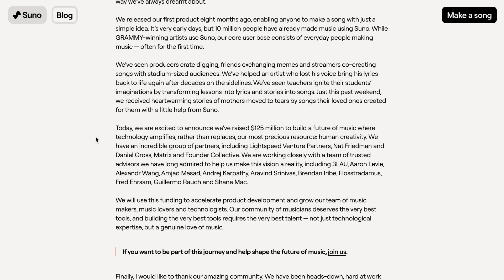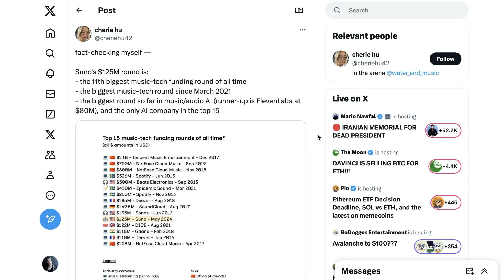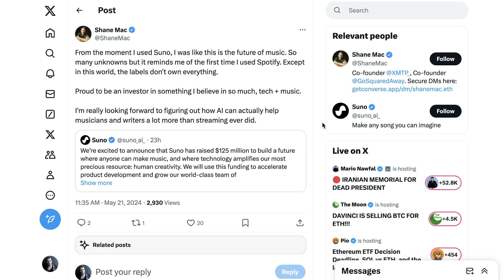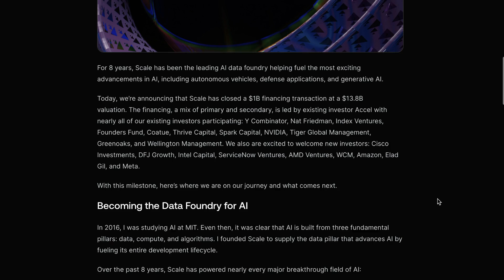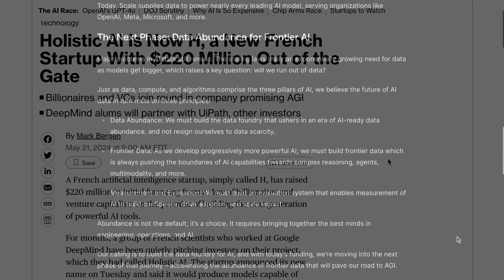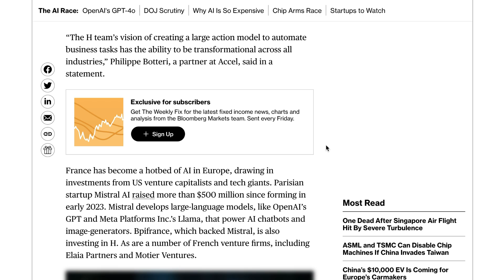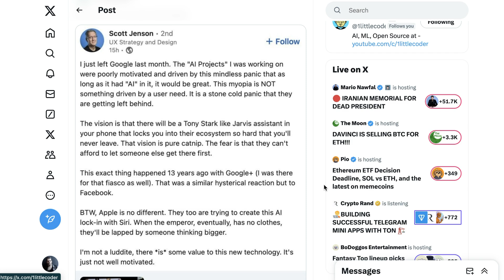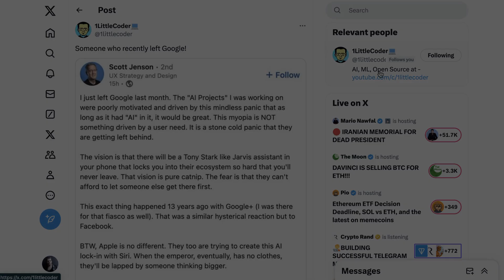Monster AI Fundraising Remains on the Menu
Major AI fundraising continues as multiple companies secure nine-figure venture rounds. SUNO, an AI music generation company, raises $125 million, showcasing significant interest in the AI-generated music market. Meanwhile, Scale secures a billion-dollar Series F round, aiming to tackle data challenges in AI. The newly named H raises $220 million in France to develop AI agents. Microsoft also makes waves with its Team Copilot announcement, expanding AI assistant capabilities. Explore the latest in AI investments and innovations in this episode.